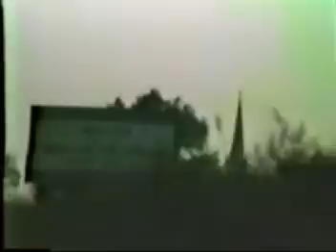Hylan Blvd. Staten Island August 1983 Great Kills To Tottenville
Update  9/28/20 - I had to Mute the song and will replace with something else eventually as the owners of the song were getting paid in full and I was receiving zero for my video work.)

Mark Beyer and myself start out in Great Kills Park (not shown) and head toward Tottenville.  We stop off in the boating area near Armstrong Ave (I think.. It's been many years).  Look how vast the land was back in 1983.  Note the sign "Mission Immaculate Virgin" and the old MTA Bus.  Not sure of the name of the church and the orphanage Mount Loretta (sprawling mansion) which was burned down.  This was a weekday in the summer of 1983. Probably around 3-4 pm.  There's nobody on the road in one part of the tape.  I left Staten Island in 1988 and have returned only to see an a place I don't remember.